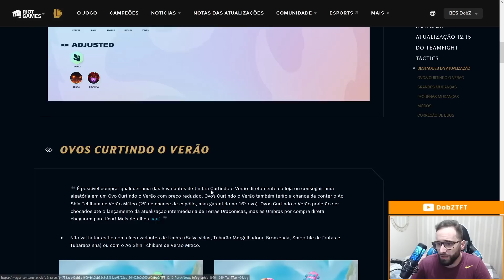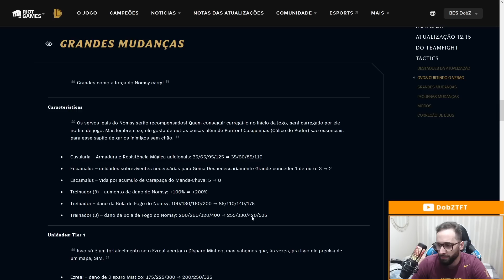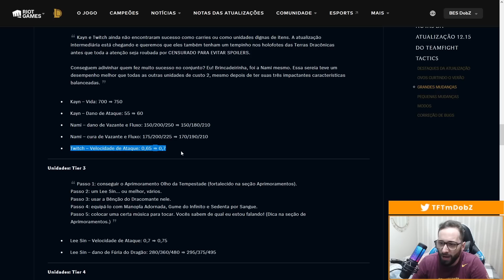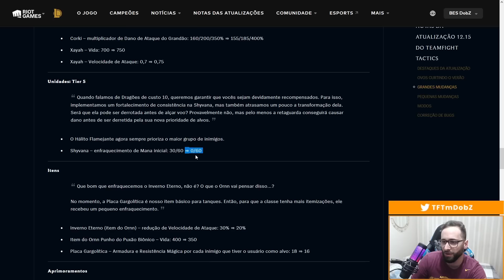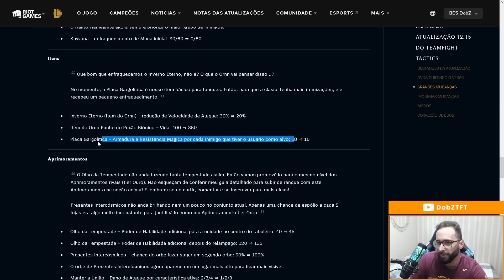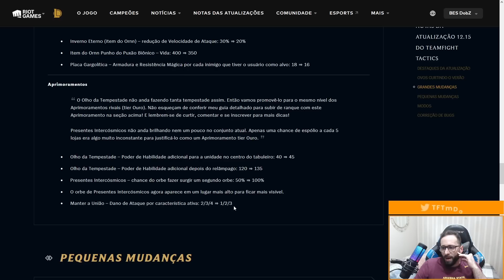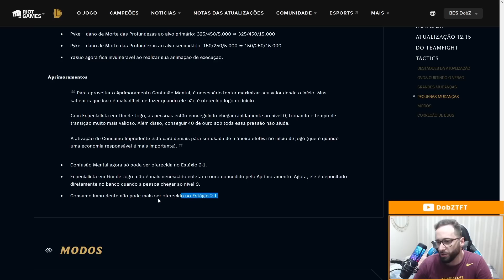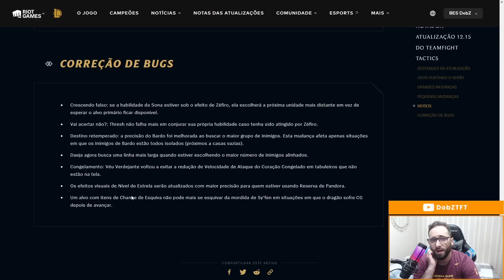NOVO PATCH ENTROU! ANÁLISE DAS MUDANÇAS E PREVISÃO DO META DO PATCH 12.15 | Teamfight Tactics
Proplayer de TFT pela Blake E-Sports (BES)
TFT Challenger em Todos os Conjuntos

CAMPEÃO DO TFT CUP #1 - (On E-Stadium)
4° LUGAR DO PROLEGENDS - BRASILEIRO DE TFT (RIOT)